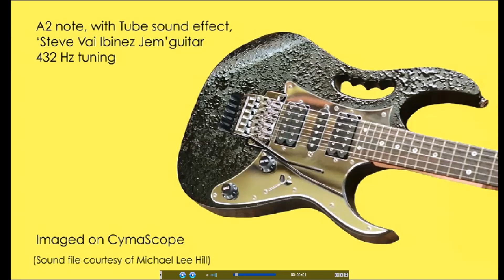Music Made Visible: Michael Lee Hill electric guitar A=432 Note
Music Made Visible

Michael Lee Hill electric guitar A=432 Hz

Music, in the absolute sense, is the Invisible Geometry of The Cosmos, a delicate tracery of frequencies that harmonize with each other and from which all matter manifests. The conductor of this sublime symphony is the Creative Force of the cosmos. Music, as sensed by humans is a delicate tracery of audible frequencies that harmonize with each other and generally please our emotions. What is not commonly known, but is clearly demonstrated in theses videos, is that music has the almost magical power to create form from formlessness. Music Made Visible is still under development but an exciting future lies ahead when all music can be described to the visual realm. This new technology is likely to be of great assistance to profoundly deaf people and those with other life challenges.

The famous Nassim Haramein (director of research for The Resonance Project) had this to say regarding this cymatic image of my guitars A=432 HZ  being imaged by Cymascope:

“Universal tuning to 432 Hz makes sense because it creates such incredible resonance naturally in the structure of space as evidenced by this image of a 432Hz frequency being played into a fluid medium and imaged, a process known as Cymatics. The story of how we all ended up tuning the note A to 440Hz is a long one with many different factors coming into play, the point is to move forward with our new knowledge of physics, frequency, vibration and the universe in general and work toward increasing coherency and resonance by tuning our minds and literally our instruments in music to naturally occurring highly resonant frequencies..” – Nassim Haramein

Michael Lee Hill is an award winning musician, filmographer and UFO experiencer. His footage of the Lake Erie UFO’s has created a Billy Meier like buzz and Michael seems to have developed an intuitive relationship with these craft. In his home state of Ohio, Michael has been cataloging video after video of UFO’s over Lake Erie.

The phenomena consists almost entirely of "Pulsating orb’s of light”—unusual lights seen changing colors, converging, and separating over the lake. Stories of the unexplained phenomena date back over 150 years to the indigenous North American Indian Tribes.